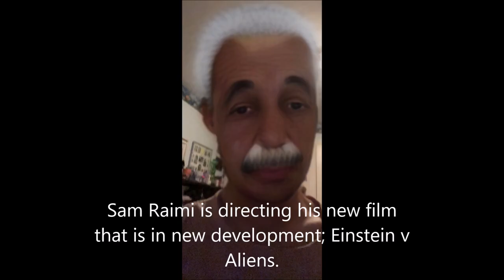Arachnophobes Want Spiders Off Harry Potter Ride; Einstein v Aliens by Sam Raimi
Credit

Disney
Supermassive Games
2K Games
Theme Park Horizon, YouTube